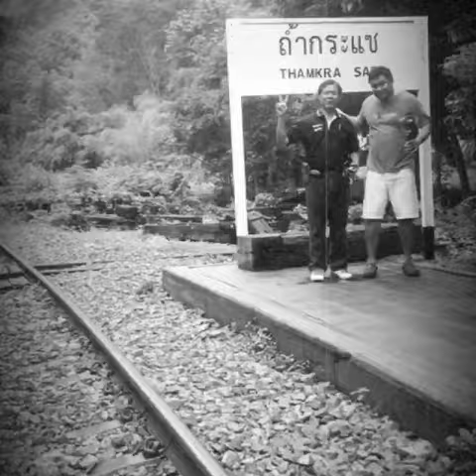มาเที่ยวเส้นทางรถไฟสายมรณะอำเภอไทรโยคจังหวัดกาญจนบุรี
เป็นครั้งแรกที่ได้เดินบนเส้นทางรถไฟสายมรณะอยากเชิญชวนทุกท่านมาเที่ยวนั่งรถไฟมาได้ครับสะดวกเดินเที่ยวชมได้ทั้งวันขอบคุณสวนไทรโยคที่เชิญมาครับ
บันทึกวันศุกร์ที่ 20 กรกฎาคม 2561